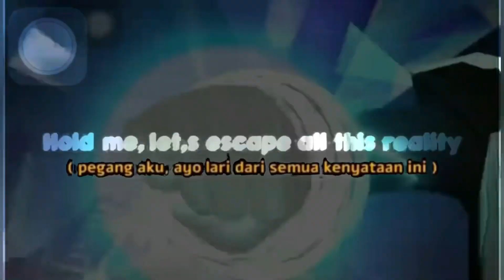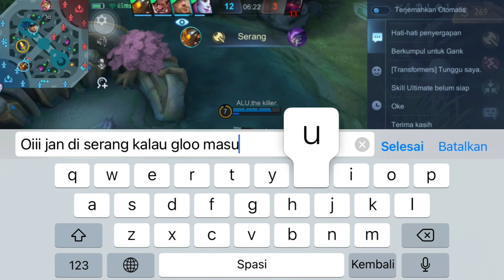Acak acak warga epic | moskov nyeker jual sepatu game play